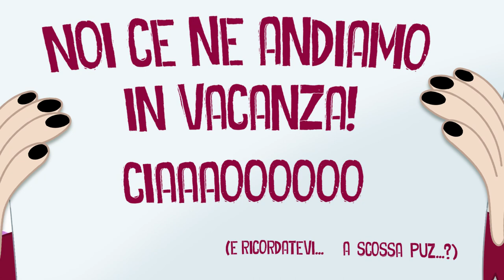TUTTI IN VACANZA! Dove andremo questa estate?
CIAOOOO Noi andiamo in vacanza! Quale tappa abbiamo scelto alla fine secondo voi?